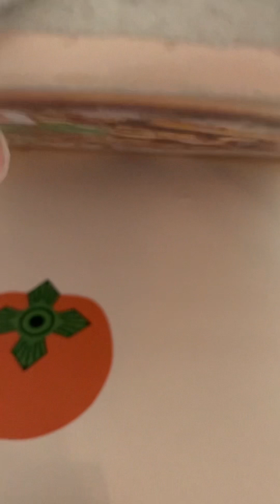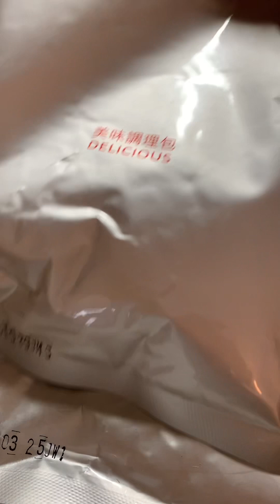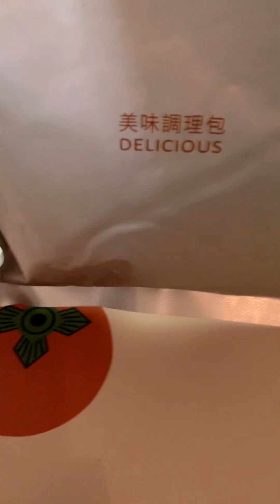3/2餐費總共124元。素麻婆豆腐調理包52元，素香菇肉燥調理包52元，義大利麵20元。